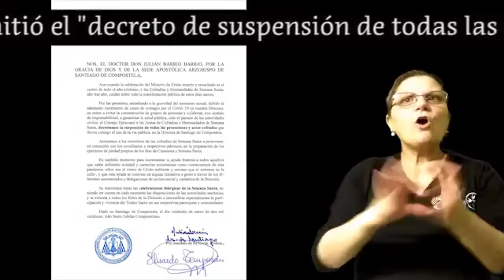Noticias de la Diócesis de Santiago de Compostela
Decreto de suspensión de los actos públicos de Semana Santa